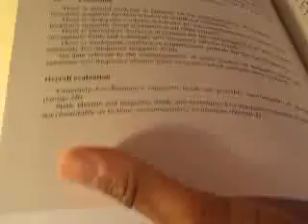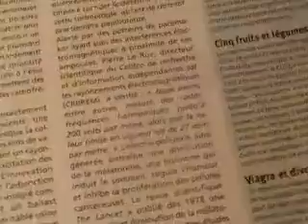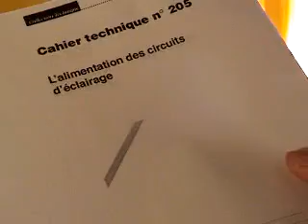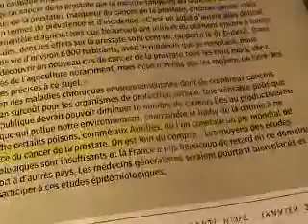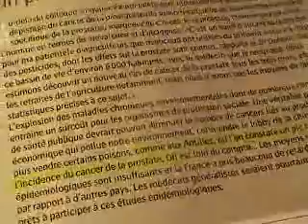Ampoules basse consommation.mp4